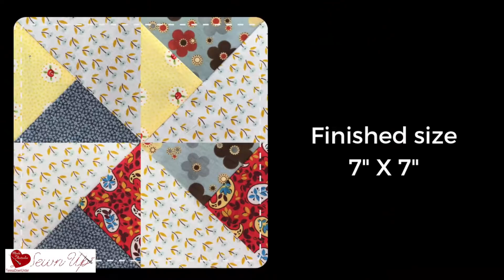Scrappy pinwheel video tutorial